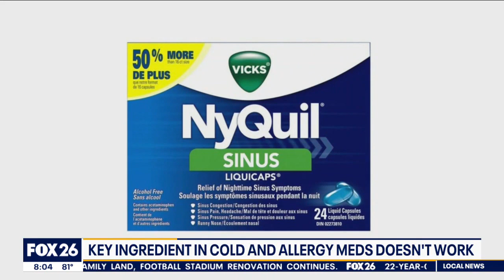Does cold medicine work? FDA sounds the alarm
As we head into the illness season, there's concerning news: the FDA reveals that a common nasal decongestant found in many OTC cold and allergy meds, like Sudafed PE and some Benadryl and Vicks Sinex versions, might not work.